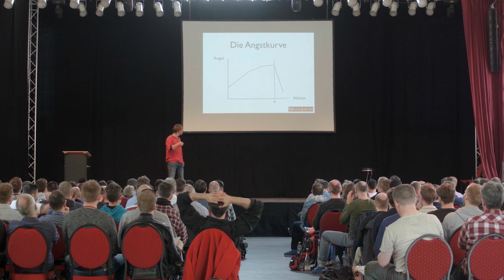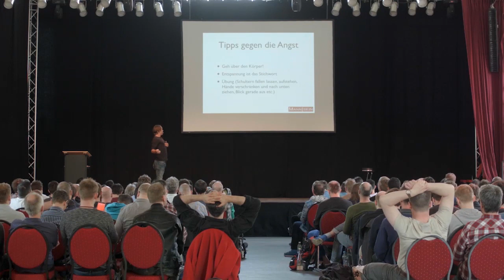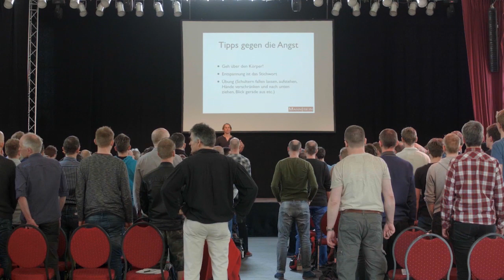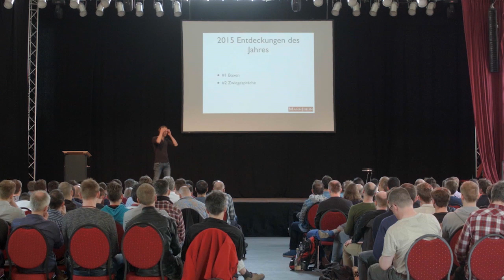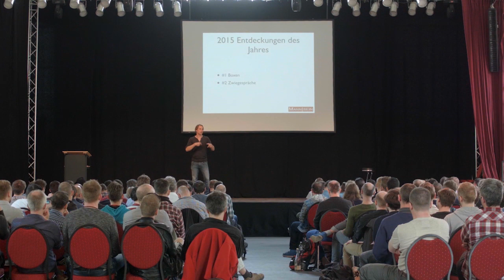Moritz Bauer – Selbstbewusst und männlich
Wie Männer durch klare praktische Handlungen ihr Leben transformieren können.

Viele Männer sind unzufrieden mit diversen Aspekten in ihrem Leben. Dabei wissen sie sich oft nicht zu helfen, verfallen gar in Depression und Stagnation.
Moritz Bauer, Gründer des erfolgreichsten Blogs über Selbstbewusstsein im deutschsprachigen Raum, beschreibt im Vortrag seine Transformation von einem mit Selbstzweifel und Ängsten belegten Mann, hinzu zu einem Mann mit innerer- und äußerer Freiheit.
Dafür bedient er sich sowohl an seinen riesigen Schatz an persönlichen Erfahrungen und Beispielen, als auch an vielen praktischen Tipps die schnell in die Aktion führen.

➤ Unsere jährliche Männerkonferenz MANN SEIN – Sei live dabei!